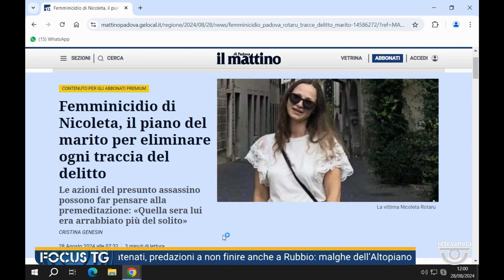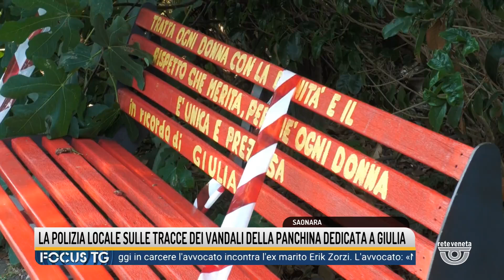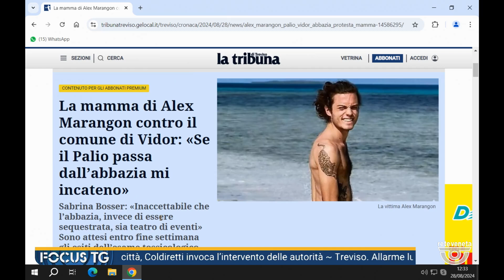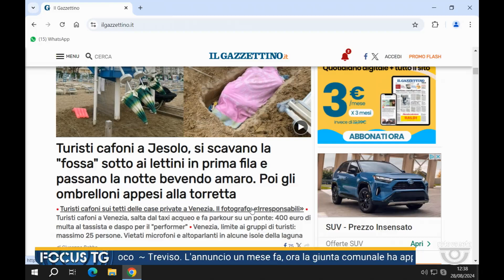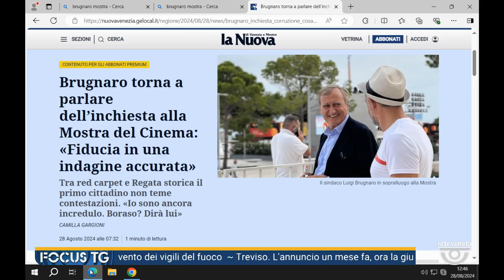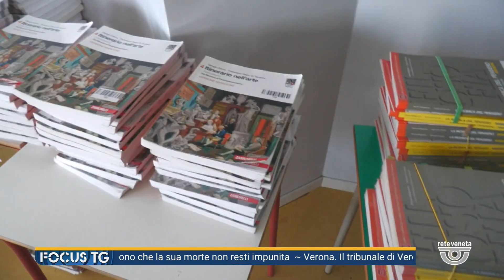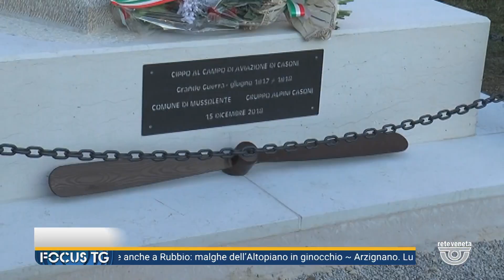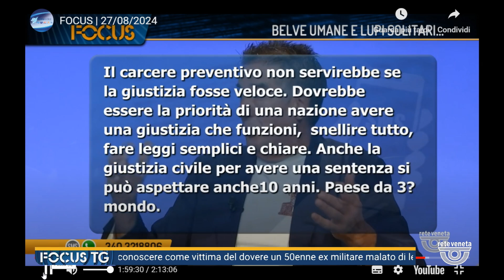FOCUS TG | 28/08/2024